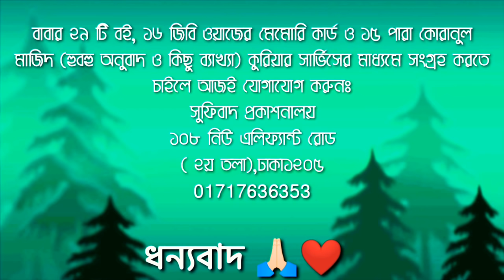মারেফতের বানী🍂পর্ব_২৪🍂 পিলে_চমকানো_ওয়াজ!❤️কালান্দার বাবা জাহাঙ্গীর